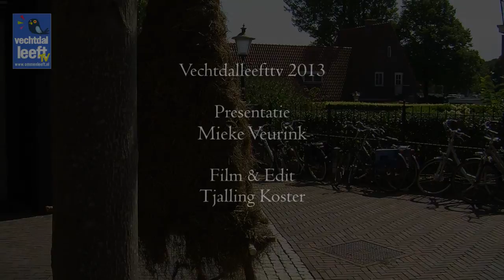Oma Willems bezoekt nostalgische boeren markt Ommen